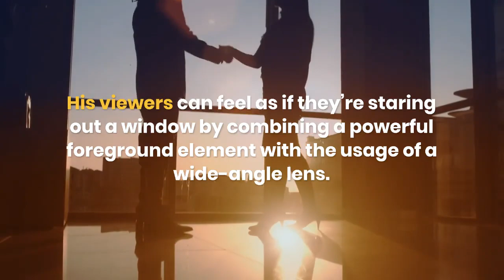Creative Wildlife Photography By Patrick Ryan McCann | Something New For Beginners.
As you know Patrick Ryan McCann is a professional expert in fitness and photography. He is worldwide famous for suggesting the best advice to his customers. He is trustworthy and well experienced. He always does his work clearly and with concentration. He trained many people and now they are making good money. He has great knowledge of this field. He will help you achieve your photography goals easily. For more you can visit this link: